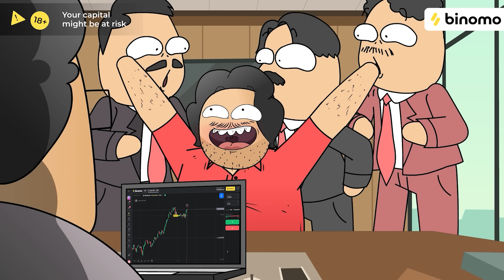Indian Middle Class Family - Problems & fights - HardToonz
🏏Experience the joy of trading on Binomo and earn up to 5000 INR per day: Promo link -

Humara sahiyog jarur kare ladli video yojna ko aage badhane me